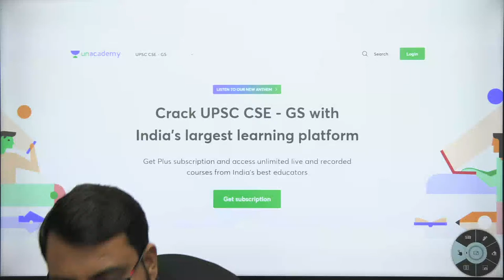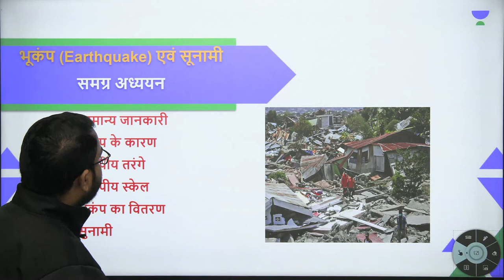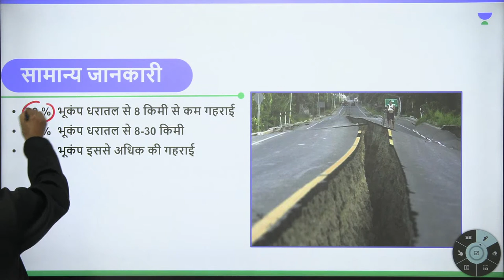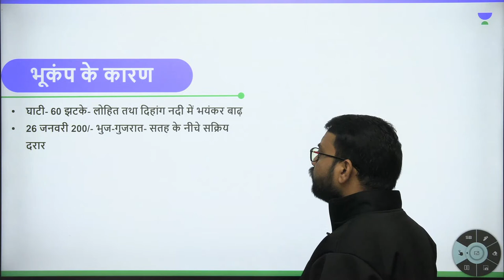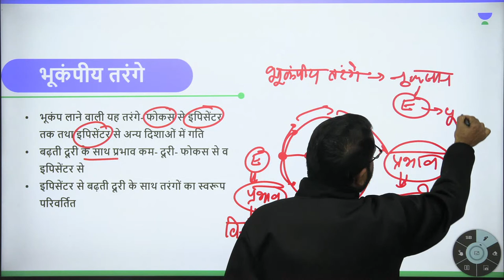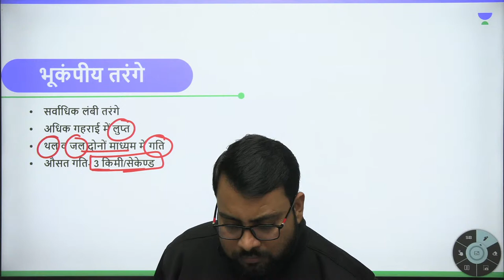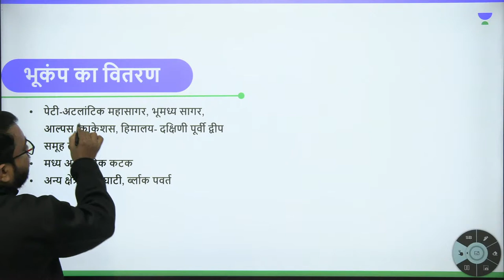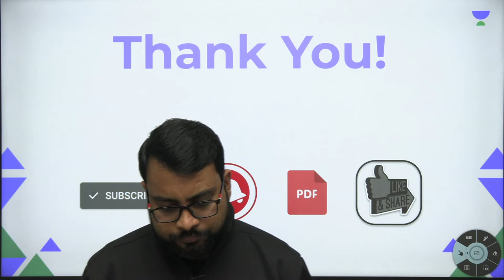Comprehensive Study of Earthquakes & Tsunamis | Indian Geography Pre Mains Interview | Sunil Verma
In this course, Sunil Verma Sir discusses about Comprehensive 2 Study of Earthquakes & Tsunamis Study from Indian Geography. Aspirants are advised to watch this for a better understanding to crack IAS Prelims 2022.

Call Sunil Verma on 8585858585 and take your UPSC CSE Preparations to the next level.

Unacademy Subscription Benefits:
1. Learn from your favourite Educator
2. Dedicated DOUBT sessions
3. One Subscription, Unlimited Access
4. Real time interaction with Educators
5. You can ask doubts in live class
6. Limited learners
7. Download the videos & watch offline

Get the UPSC CSE - GS Iconic Advantage:
1. Personal Coach
2. Study Planner & Bi-weekly Reviews
3. Dedicated Doubt Clearing Space
4. Personalized Test Analysis
5. Study Booster Sessions
6. Preparatory Study Material
7. All the Unacademy Subscription Benefits